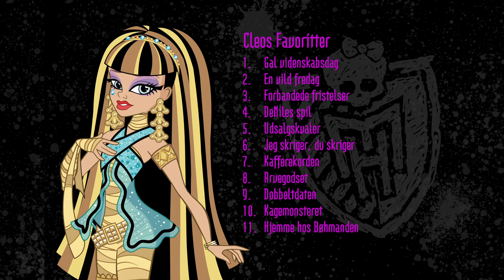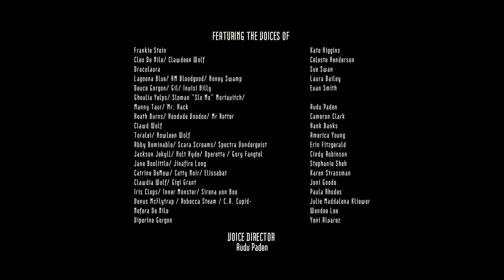Cleos personmaraton | Monster High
Som kongelig prinsesse og datter af den store mumie, kan Cleo de Nile være en smule viklet ind i sig selv, men hun er der altid for sine bæste venner.